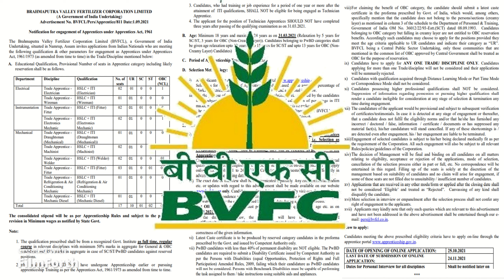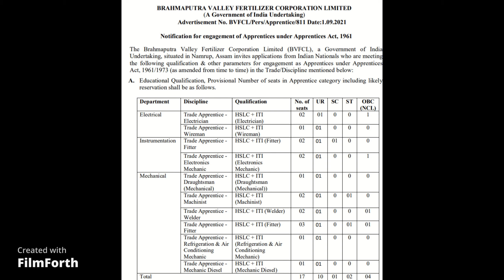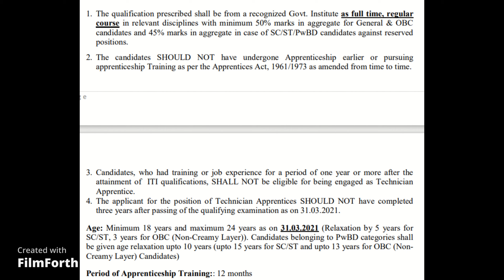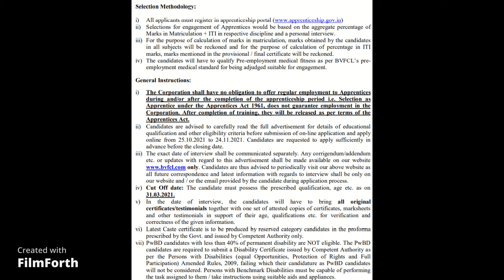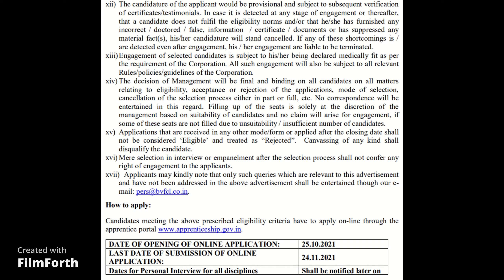Recruitment by BVFC Limited 2021 | 12th / ITI Pass Out | No Application Fees | Apprenticeship.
Video comprises of :-
-date
-post name
-qualification
-selection process
-how to apply
-salary
-age limit
-documents required